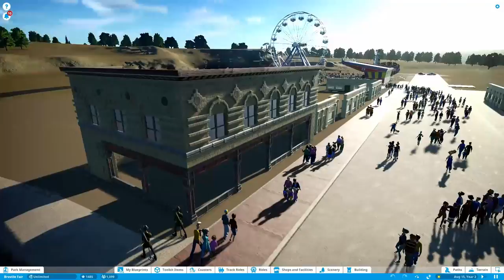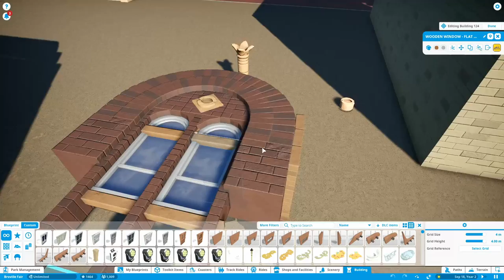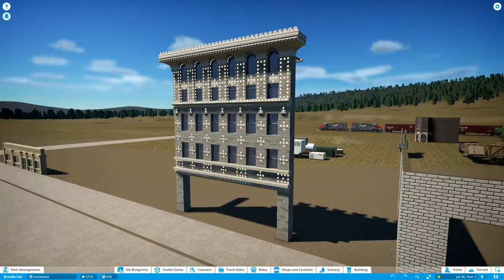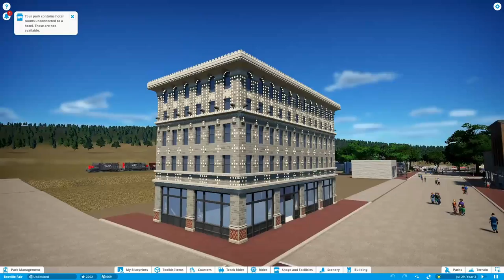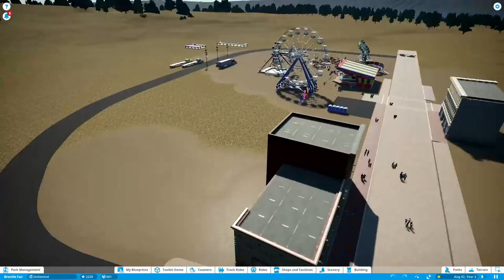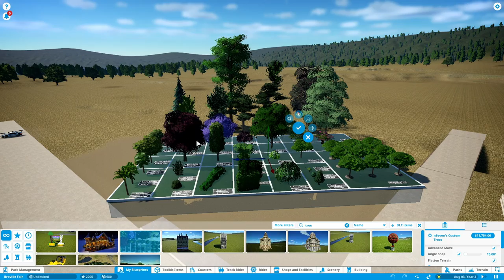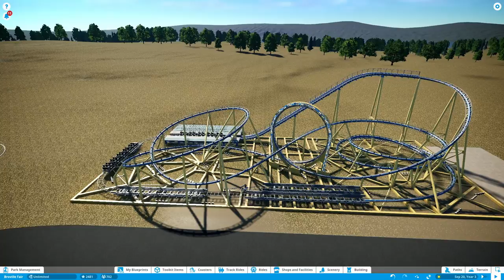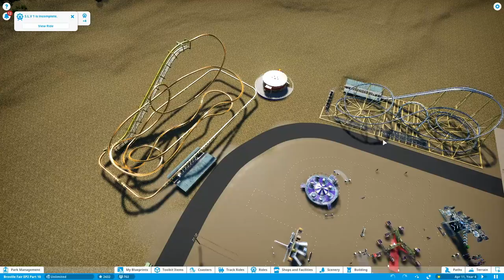Planet Coaster: Broville FunFair [Ep. 2] - All Over The Map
Welcome back to Broville FunFair! We're all over the map in this episode. Buildings, tents and coasters...

Jim Guthrie & JJ Ipsen